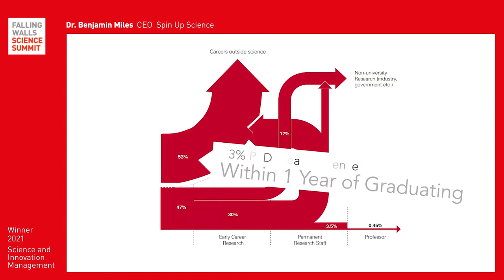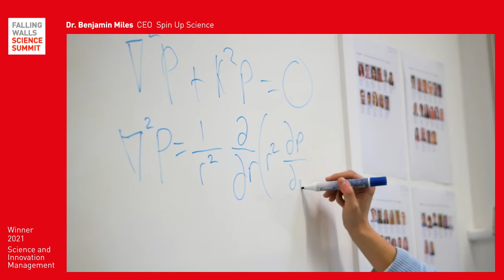How to Build an effective Research Innovation Ecosystem | Benjamin Miles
Breaking the Wall to Connecting Researchers and Innovators

With his Research about Research Innovation Ecosystems at Spin Up Science, Benjamin Miles qualified as a Top 10 Winner in the Science and Innovation Management Category to become the Science Breakthrough of the Year 2021.

If you're interested in Benjamin's breakthrough research, watch the video and learn more about Research Innovation Ecosystems. Register online to watch the Falling Walls Science Summit 2021 from 7-9 November 2021

Skip to following chapters:
0:00 - 0:24 Intro
0:28 - 2:54 Breakthrough
2:54 - Ende Outlook